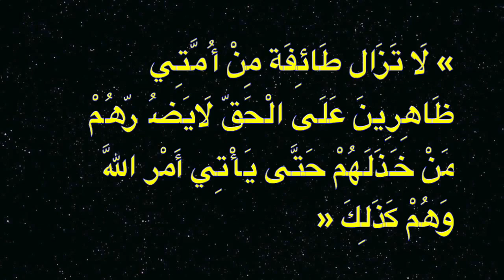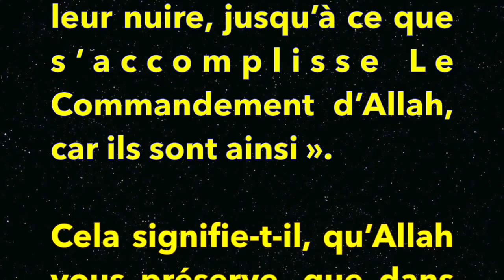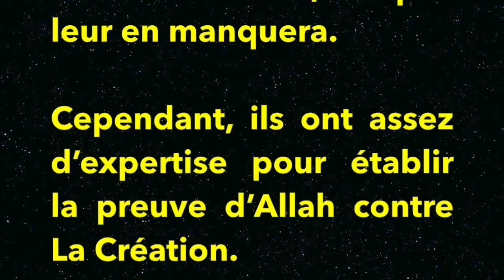Cheikh Oubeyd Bin Abdoullah Bin Souleymane Al Djabiri للشيخ عبيد بن عبد الله الجابري